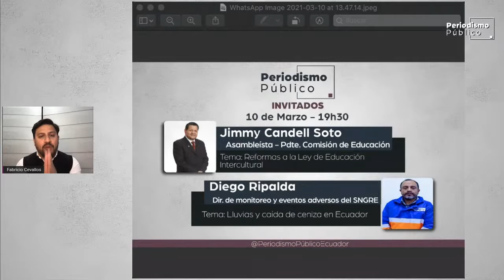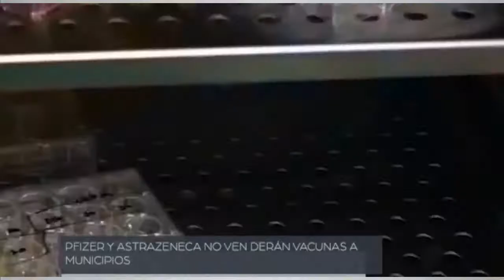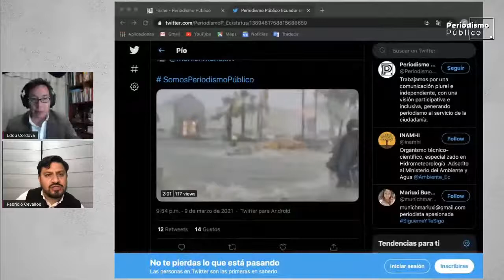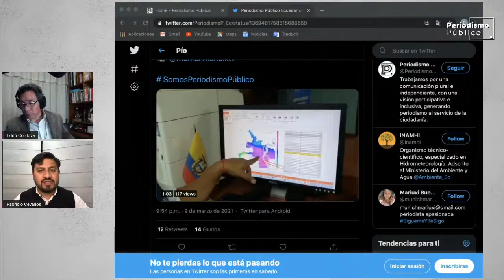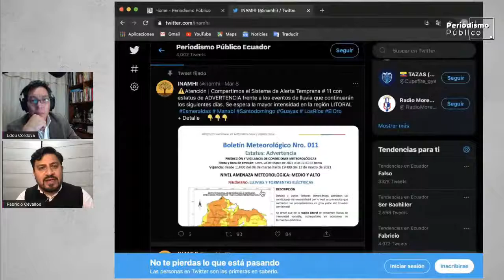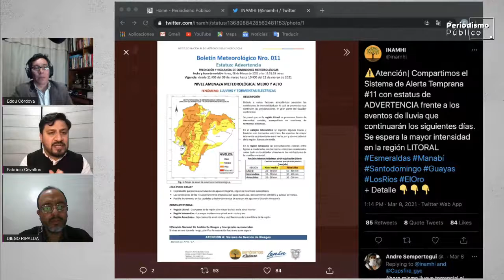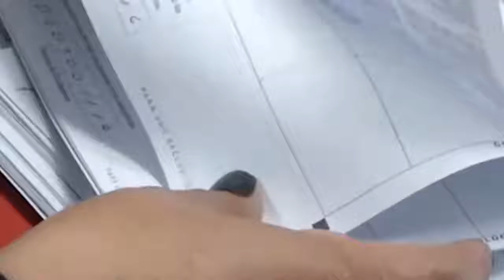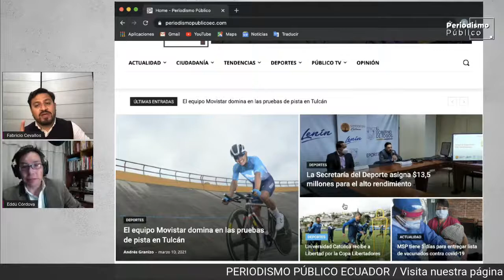PROGRAMA PERIODISMO PÚBLICO 10/03/21